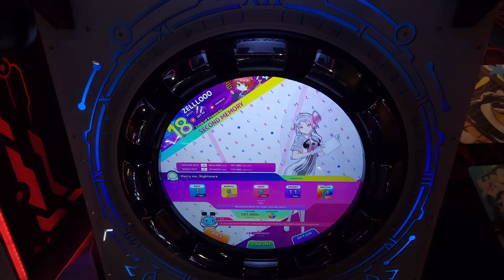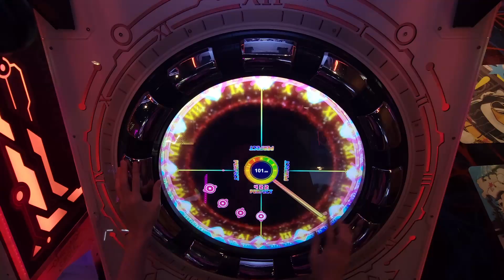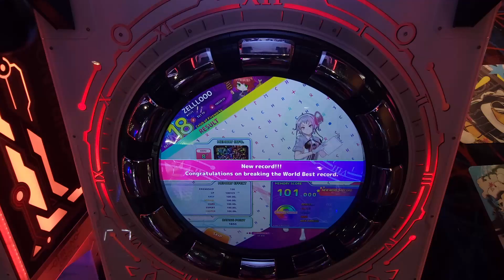ZELLLOOO - Marry me, Nightmare Hard 101.000 (PC)